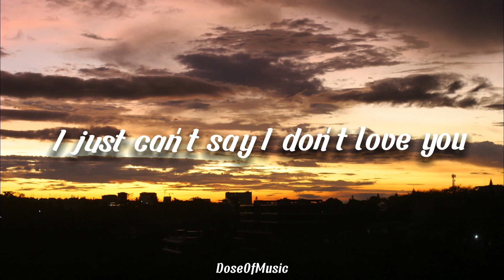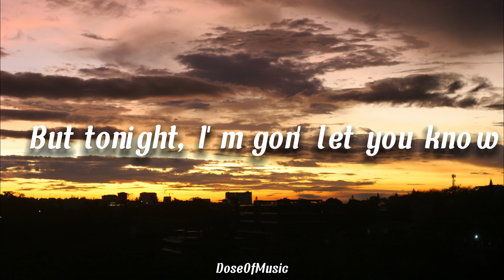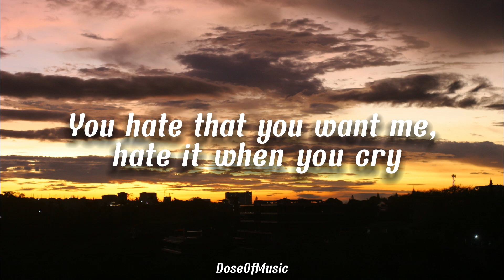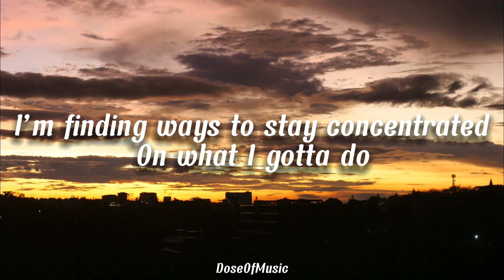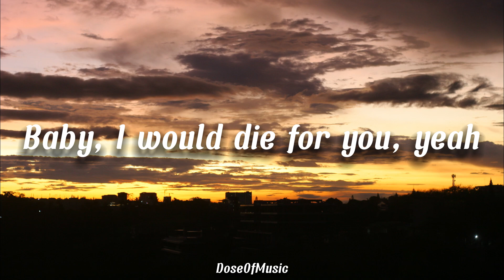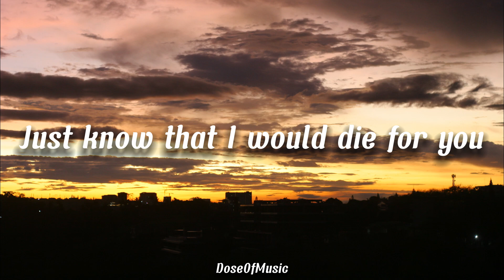Die For You - The Weeknd & Ariana Grande (Lyric Video)